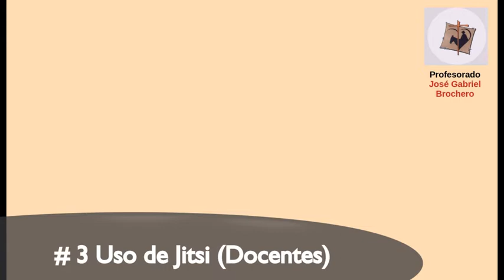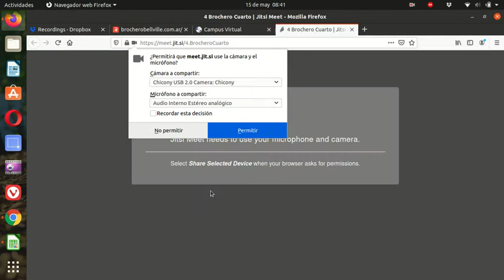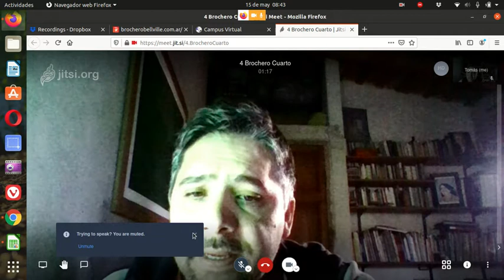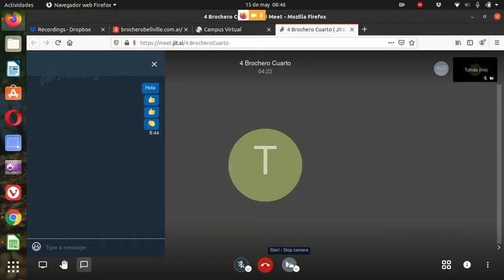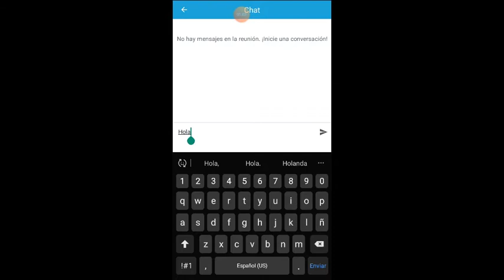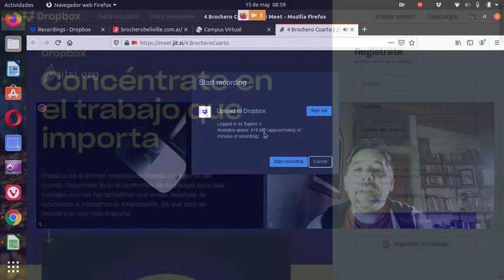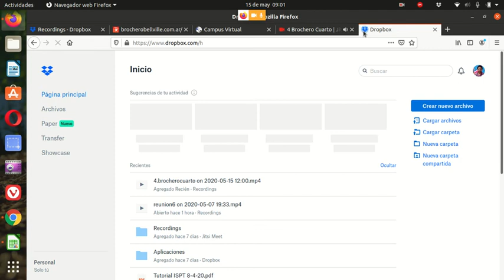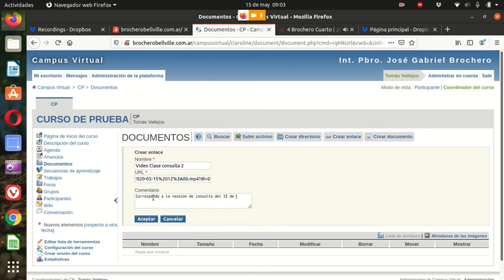#3 Tutorial Uso de Jitsi Meet (para docentes)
Se explica cómo usar Jitsi Meet desde las salas de videoconferencia del Profesorado. Se detalla el empleo de funciones básicas desde la PC y desde el teléfono celular. También se proveen sugerencias para economizar el uso de datos móviles de internet y registrar la sesión empleando el servicio integrado de dropbox.
Profesorado "José Gabriel Brochero" - Bell Ville
17 de mayo de 2020